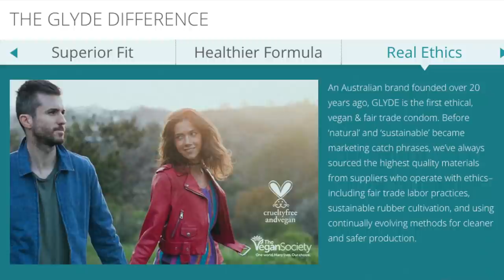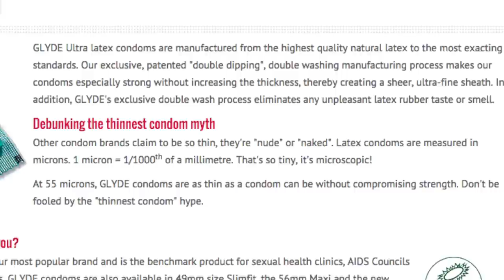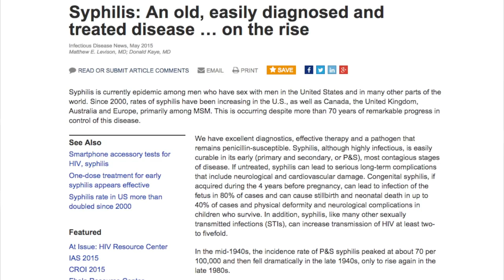Real Fruit Flavored Vegan Condoms. Our Test & Review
Glyde recently sent a variety of their certified Vegan Society certifed ethical, vegan & Fair Trade natural rubber condoms for Ryan and Anji to review. We were already familiar with their popular Ultra Sheer Standard Condom, but we'd never tried out any of their Organic Fruit Flavored varieties before. Fun!